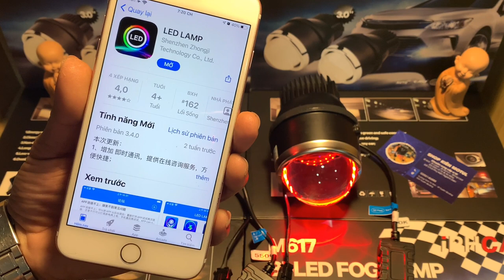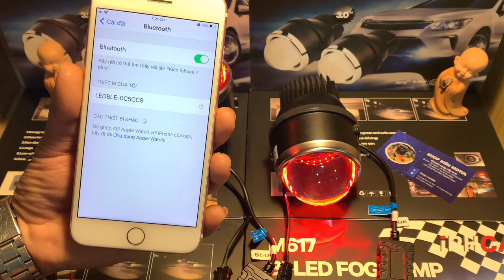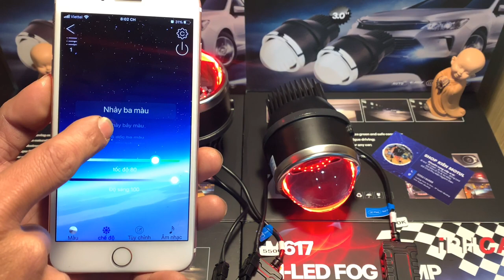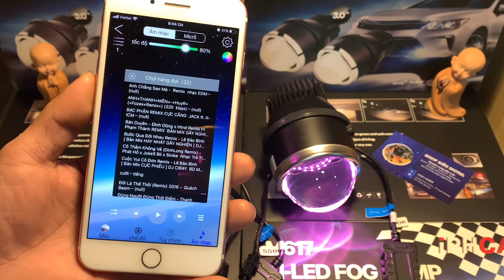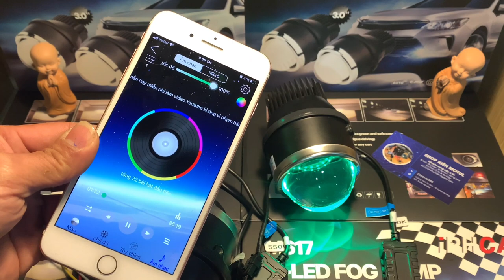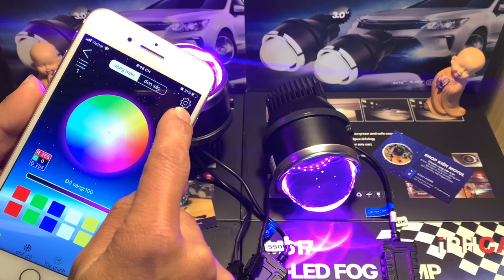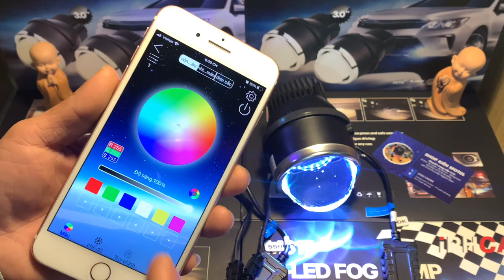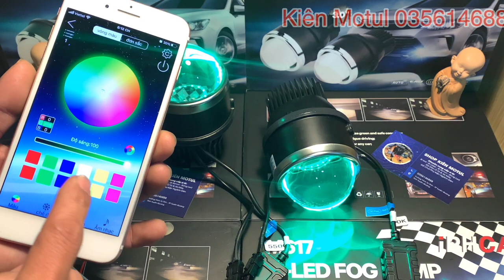Bi Gầm M617 v3 2021 Cực Đẹp Bao Sáng Độ Ôtô Xe Máy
BI gầm m617 ban mới cải tiến thấu kính xanh tím cực đẹp chống chói hiệu quả
bản v3 trang bị mắt quỷ đổi màu app smart phone hiện đại đẹp mắt